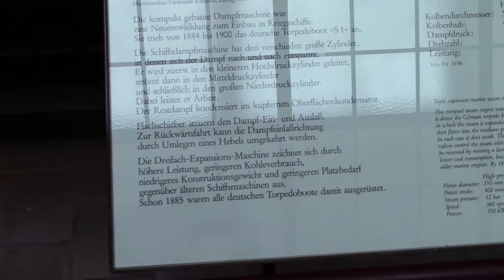Late 19th Century Steam Engines (from the Deutsches Museum)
The 2nd engine shown in this video was a new development designed for warships and was used in German torpedo boats from 1885 to around 1900.  It's a triple expansion engine, in which the steam is expanded in stages.  Compared to older marine engines, it had a higher output, lower coal consumption, lower construction weight and lower space requirement.